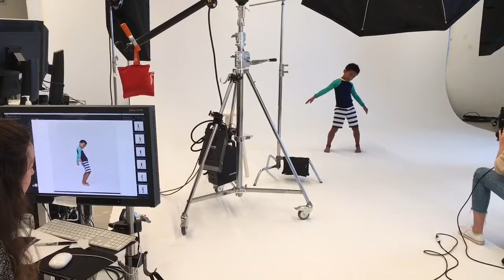J Crew Photo Shoot In Oct 2019